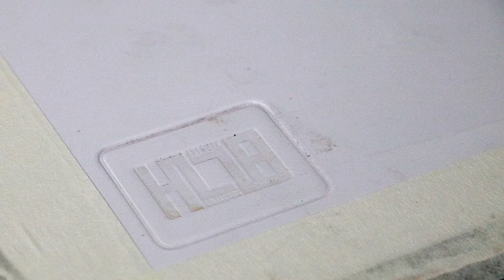Bức tranh bán trừu tượng với tiêu đề "Hoàng hôn trên đại lộ II"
Tác phẩm này là một điệu nhảy sôi động của chất liệu acrylic, nơi bầu trời trở nên sống động với những sắc màu rực lửa và trái đất thì thầm với những tông màu tươi tốt. Tôi đã dồn niềm đam mê của mình vào việc hòa trộn cái trừu tượng với xúc giác, tạo ra một thế giới nơi những ngọn núi rộng lớn gặp bầu trời vô tận, gợi lên cảm giác kỳ diệu và yên bình. Tác phẩm nghệ thuật này sẽ truyền vào không gian của bạn nguồn năng lượng năng động từ sự chuyển đổi của thiên nhiên, sự thanh bình của những chân trời và sự táo bạo của những giấc mơ bay cao.